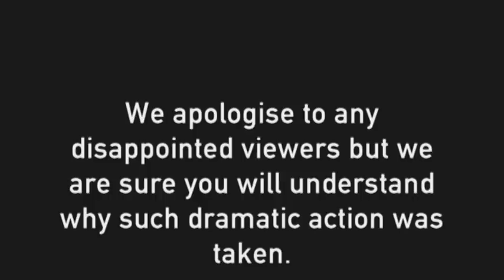The Devil In Miss Jones promo